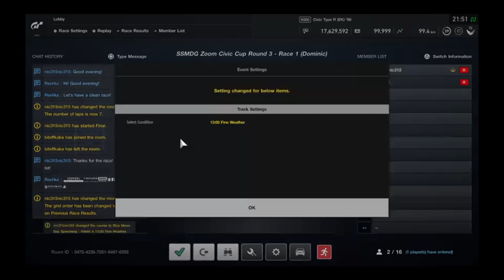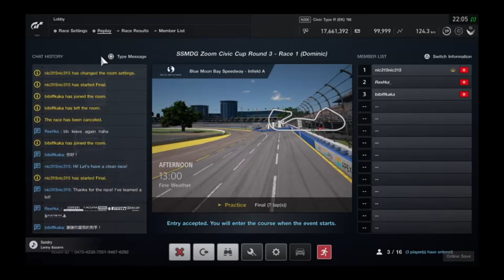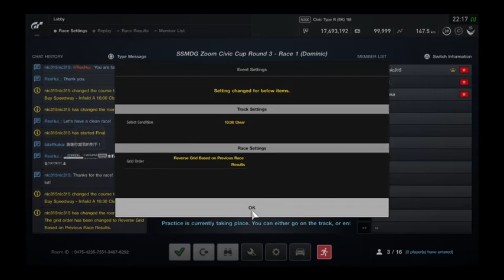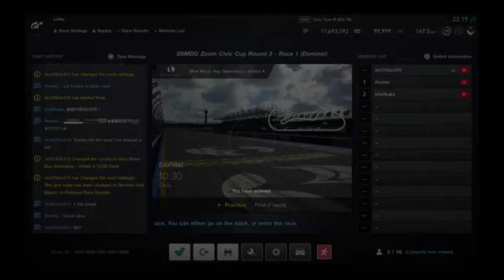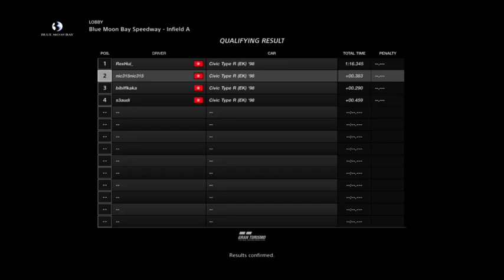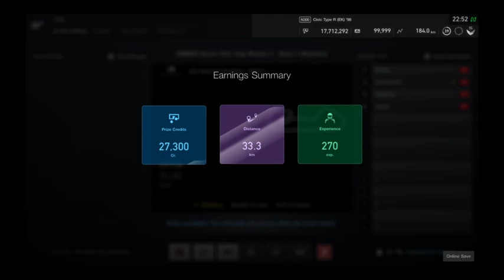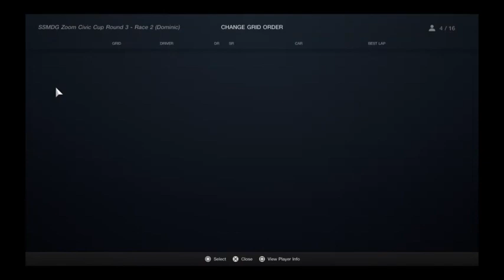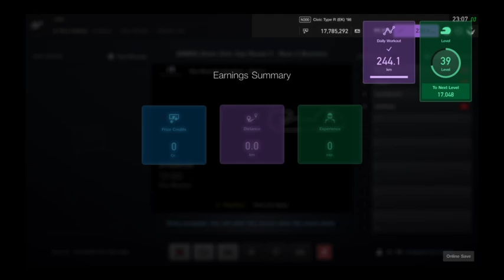SSMDG Zoom Car Life Civic Cup Round 3 Practice